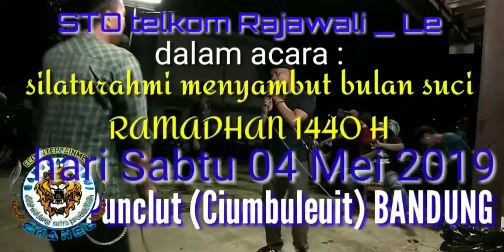lagu pop ceria KARMILA voc.IGUN'Z plus dan H.Wahyu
lagu Pop KARMILA di populerkan oleh almarhum Farid hardja ,sampi kini lagu nya tambah melegenda,selamat menyimak dan semoga terhibur.